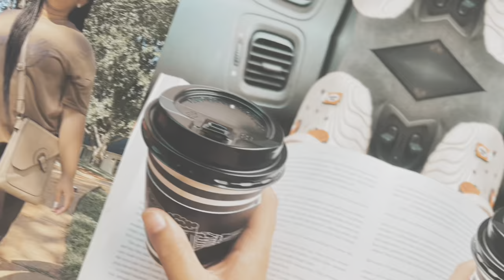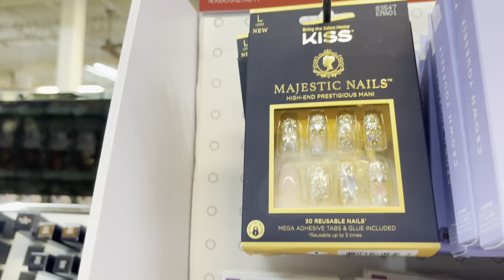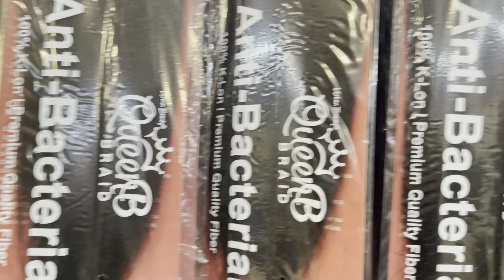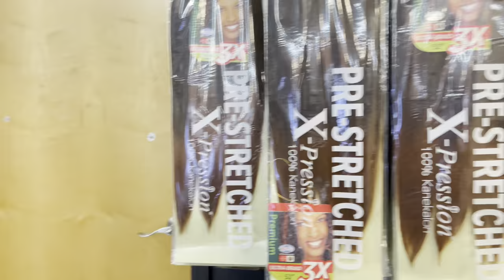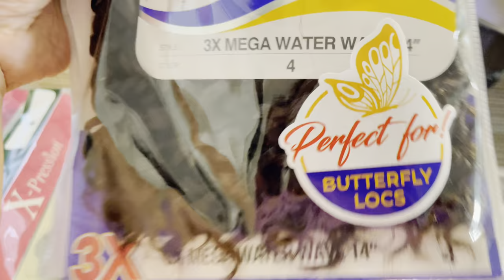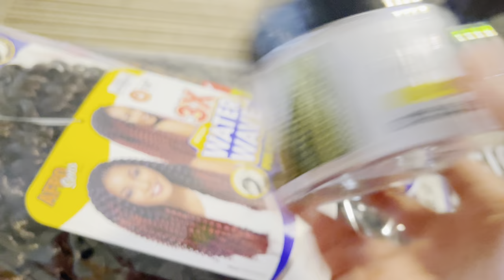*NEW* Trying a new hairstyle ✨| SAHM of 5 ! | Perfect Protective style for Moms this SPRING!